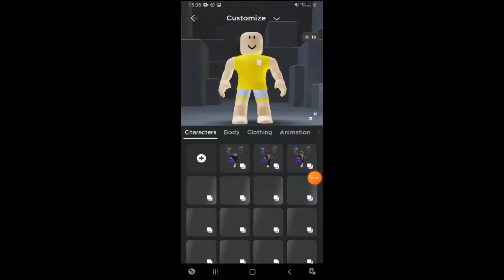Roblox Avatar Challange!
sorry for not posting more than a month.Enjoy!(my avtar looks so ugly)